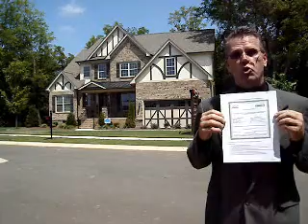Get Rebates on Midland NC Homes For Sale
Find Midland NC Homes For Sale & Midland NC Real Estate. Print your Cash Back Rebate Voucher today for your new Midland NC home.

Your Rebate Voucher is also good in these other Cities and Towns near Midland, NC:

You will be able to use your Cash Back Rebate in any of the following Midland, NC Communities and Midland NC Subdivisions: Bethel Glen, Cedarvale Farms, Deer Run, Pressley Grove, but before you visit these communities, Print your cash back voucher. Our exclusive real estate agents are standing by to get you and additional 1% Cash Back.